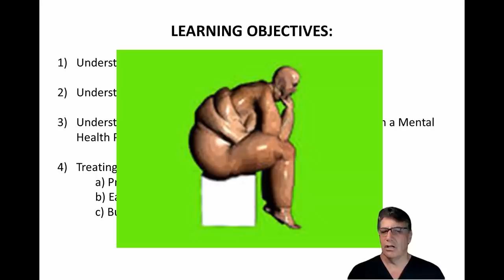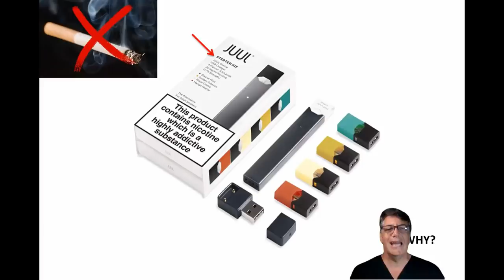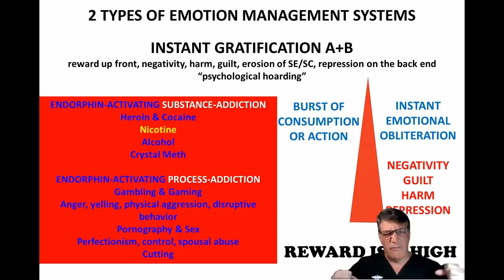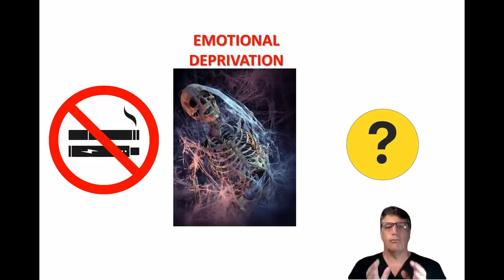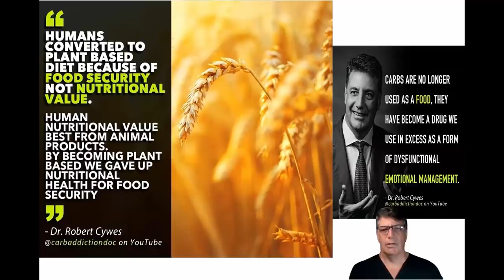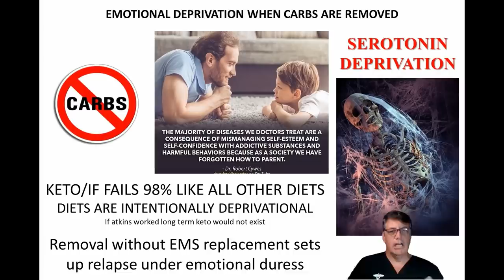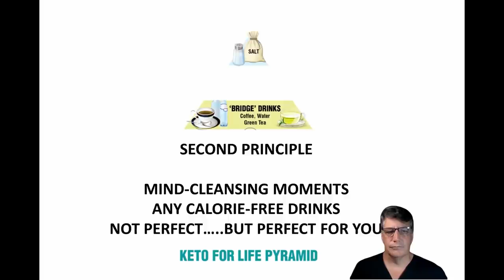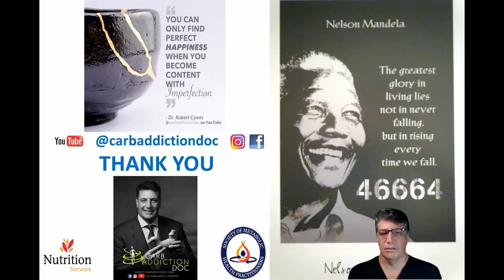Dr. Robert Cywes - 'Carbohydrate Addiction: returning to my roots'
Dr. Robert Cywes specialises in Weight Management and Bariatric Surgery for adults and adolescents in West Palm Beach, Florida. He has been doing bariatric surgery for 18 years performing over 8000 surgeries.

His medical training began in Cape Town, South Africa where he received his medical degree from The University of Cape Town. In 1989, Dr. Cywes moved to North America and completed a year-long residency in Pediatric Surgery at Ohio State University’s Columbus Children’s Hospital. Then he moved to Canada where he completed his general surgery residency and specialised in Minimally Invasive Surgery at the University of Toronto. Also, Dr. Cywes earned a Ph.D. in Liver Carbohydrate Metabolism and the effect of glucose metabolism on liver transplant immunology.

After completing his pediatric surgery fellowship at the University of Michigan’s C.S. Mott Children’s Hospital, Dr. Cywes was appointed as an Assistant Professor of Pediatric and Fetal Surgery at Vanderbilt University in Nashville, Tennessee where he did hepatic stem cell research. During this time, Dr. Cywes became increasingly interested in adolescent obesity and the impact of the liver and metabolic syndrome on young patients. Dr. Cywes’ research led to a comprehensive understanding of the toxicity of chronic excessive carbohydrate consumption as the primary cause of obesity and so-called obesity-related co-morbidities, and he became interested in developing a clinical program to treat obese patients using this knowledge. Dr. Cywes relocated to Jacksonville, Florida where he joined the Department of Pediatric Surgery at the Nemours Children’s Clinic and Wolfson Children’s Hospital. This led to a national meeting in Jacksonville where guidelines for adolescent obesity surgery were established.

In 2004, Dr. Cywes established JSAPA to continue his work in both adolescent and adult obesity treatment and surgery, and in 2013 opened a practice in Palm Beach County, Florida. He now works with a highly experienced team of professionals from a variety of medical sub-specialties to better care for obese patients. He has developed the practice into an internationally recognised Center of Excellence for obesity surgery. The practice uses a cognitive behavioral therapy approach that addresses carbohydrate addiction, along with bariatric surgery, to help patients manage their obesity long term. Based on his extensive clinical research and observations, Dr. Cywes lectures internationally regarding the physiological impact of carbohydrate consumption as the primary cause of the current Chronic Non-Communicable Disease (CNCDs) epidemic.  He also lectures on the behavioral aspects of carbohydrate addiction as the cause of obesity and obesity-related co-morbidities and the use of substance abuse methodology, rather than a diet and exercise approach, to the effective long term treatment of obesity.